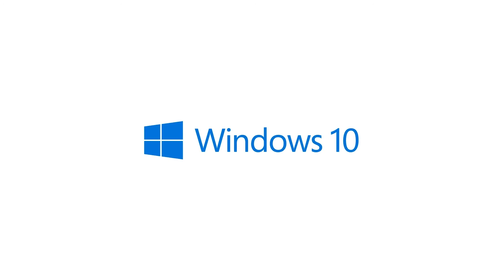Lenovo Intel Commercial Featuring Visual Feeder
Visual Feeder is making science-fiction a reality by reinventing the way we think about physical space. See how they combine projection art and technology to evolve the concept of advertising and brand experience.